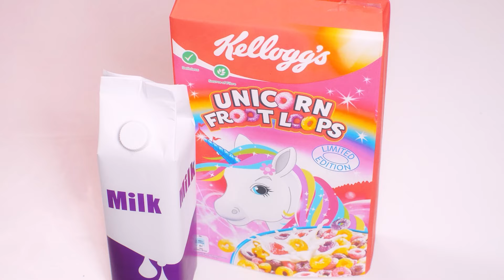मैं बनाम दादी कुकिंग चैलेंज | मज़ेदार फ़ूड रेसिपी HAHANOM Challenge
सबसे स्वादिष्ट व्यंजन कौन पकाएगा? हमारी नई पाककला चुनौती देखें, यह बहुत दिलचस्प होगी!